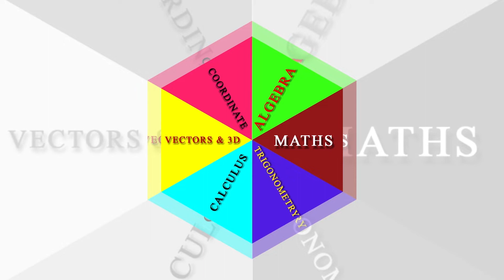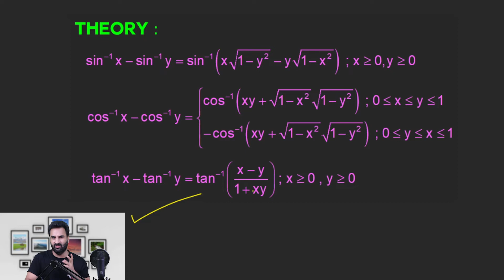Telescoping Series Problems in Inverse Trigonometric Functions | Inverse Circular Function | IIT JEE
Telescoping Series Problems in Inverse Trigonometric Functions | Inverse Circular Function | IIT JEE Maths | Mathbook | Nitin Gurbani